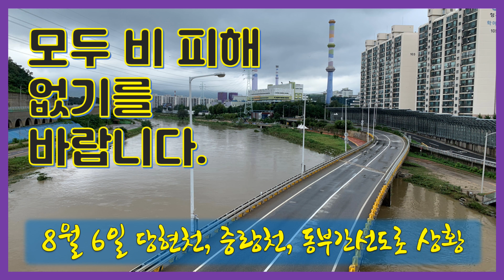당현천과 중랑천, 동부간선도로 비 피해 상황 - 이제 비는 그만!! 비 피해 없기를 바랍니다 :)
당현천과 중랑천, 동부간선도로에서 찍은 영상입니다.
물이 많이 불어나 영상 촬영당시 동부간선도로는 통제된 상황이었습니다.
비가 하도 많이 오니 이제 지긋지긋하네요.
더이상의 피해가 생기지 않도록 이제 그만 오면 좋겠어요.

8월 6일에 찍은 영상이고 간단히 편집한 뒤 바로 올리려고 했는데 여러 사정들이 있어 이제 업로드합니다.